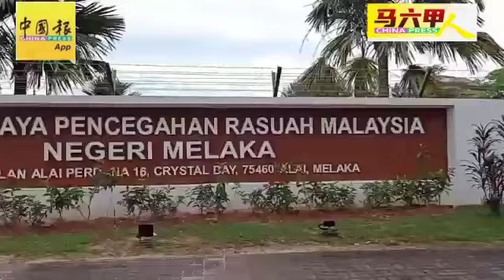甲青年关怀组织报案 促重查尤索夫贪污案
（马六甲5日讯）马六甲青年关怀组织今日到甲反贪会报案，促请重新开档调查前甲市长特别助理尤索夫被控贪污及洗黑钱案件。

( 视频：陈春汉 )